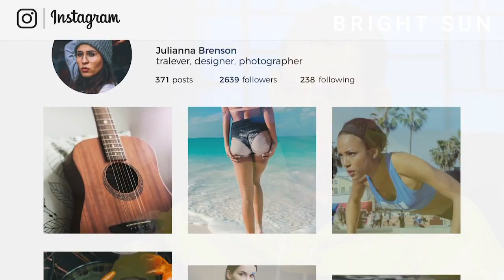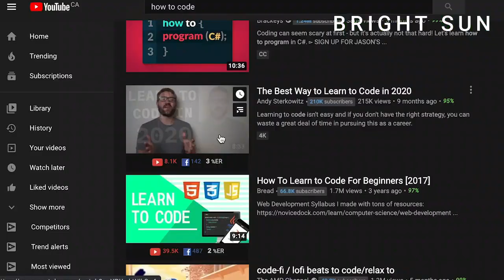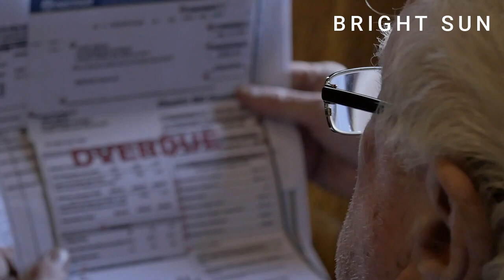HOW YOU MUST THINK TO WIN | Everette Taylor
In this wonderfull interview with Tom Biliew, the Multi-Millionaire Everette Taylor Ultimate lay down a few pieces of advice on becoming successful. He came from nothing. He overcame homelessness and many other obstackes. This is a video to absolutely watch.

►Thank you to Tom Bilyeu for providing the amazing interview! Check out his awesome channel here for more

©⚠ ATTENTION ⚠©

everette taylor, everette taylor story, HOW YOU MUST THINK TO WIN, Multi-Millionaire Explains His Simple Steps to Self-Made Success, self-made millionaire, everette taylor interview, millionaire motivation, homeless, steps to success, motivational speech, everette taylor & tom bilyeu, entrepreneur, skurt, impact theory